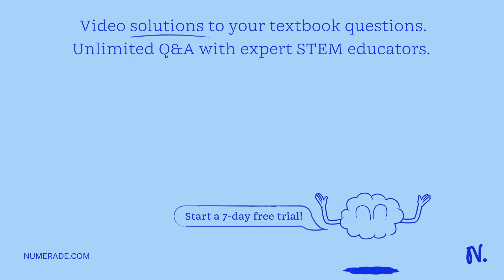What mass of O2 can be generated by the decomposition of 10.0 g of NaClO3 ?2NaClO3 — 2NaCl(s) + …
What mass of O2 can be generated by the decomposition of 10.0 g of NaClO3 ?2NaClO3 —   gt; 2NaCl(s) + 3O2(g)